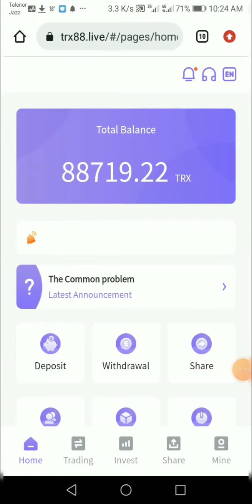trx88.live 0.75 TRX Live Withdrawal Payment Proof In 28 March 2023